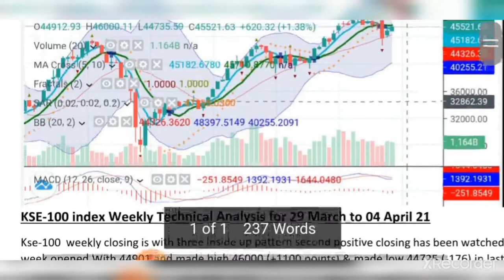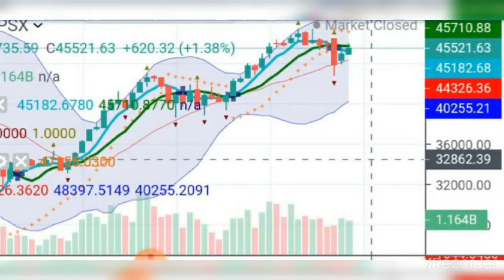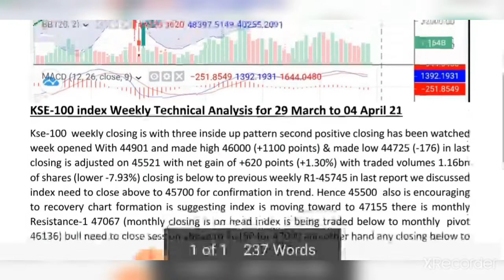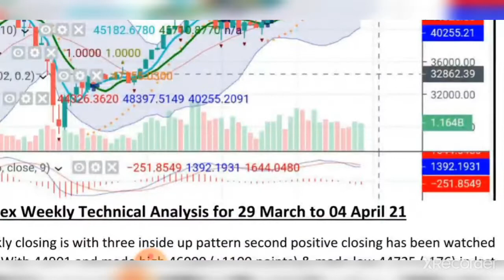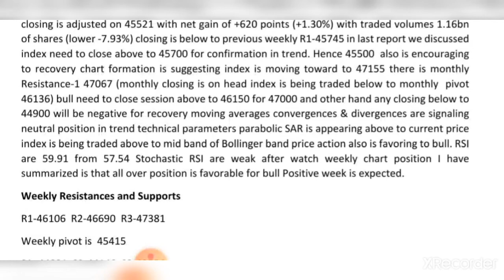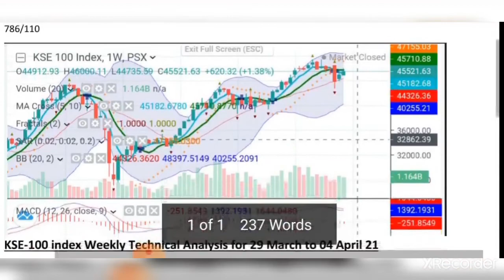PSX weekly technical Analysis for 29 March to 04 April 2021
Technical Review of PSX, How to Select and Reject Stocks, HASCOL future forecast, financial Result Review, MPR of PSX